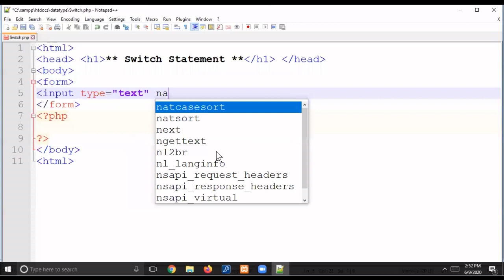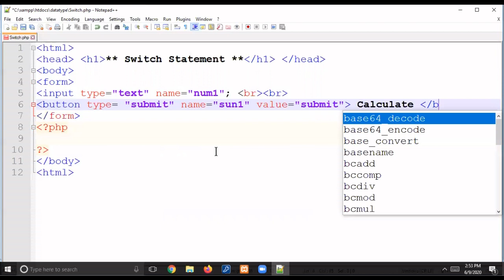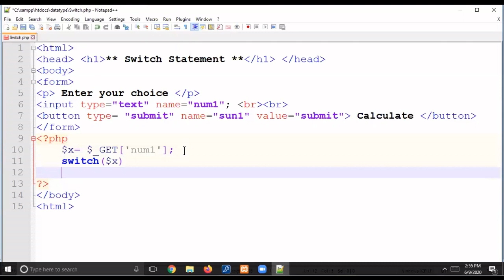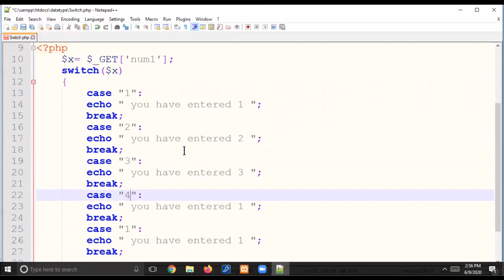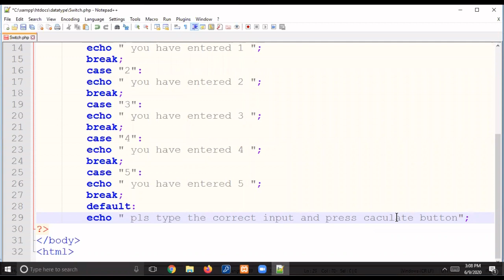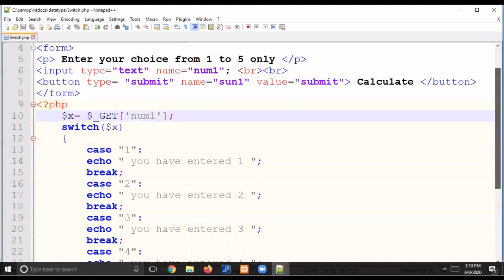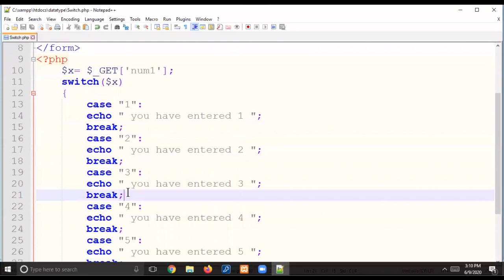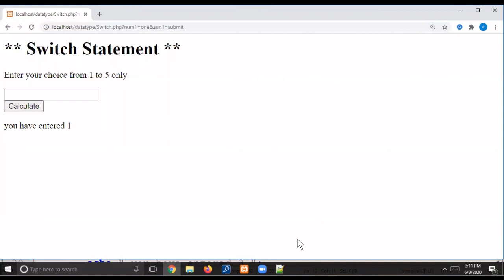Switch Statement in PHP || Php Tutorial - 6 || By:- Ankit Jain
The PHP switch Statement
Use the switch statement to select one of many blocks of code to be executed.